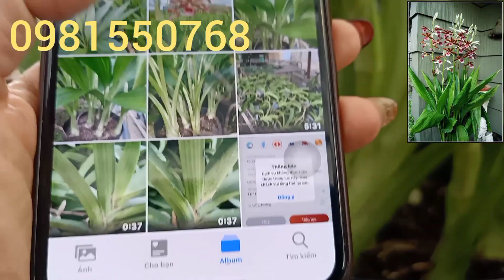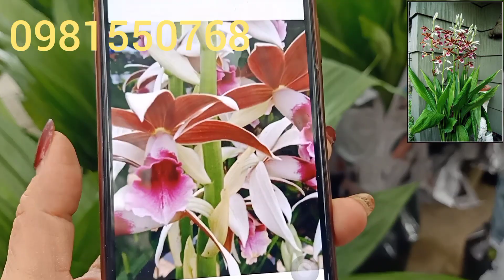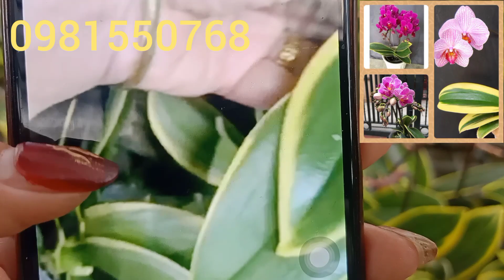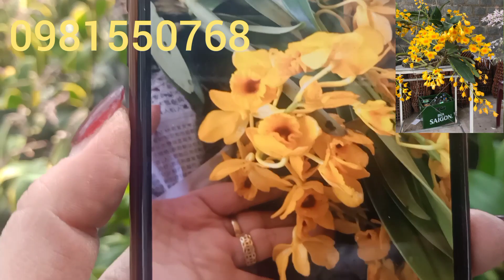Trưa 25/12/2021 châu thanh lí..hạc đỉnh đỏ..hph mắt đen...stt..chuỗi ngọc